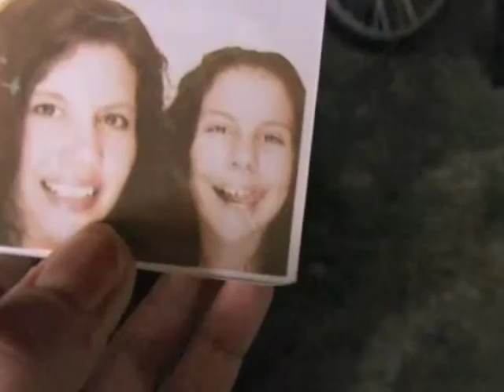The Toys Win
A woman visits her daughter's bedroom looking for clues, answers for what happened, and why. The toys secretly watch her every move, and grow eager for their next victim.